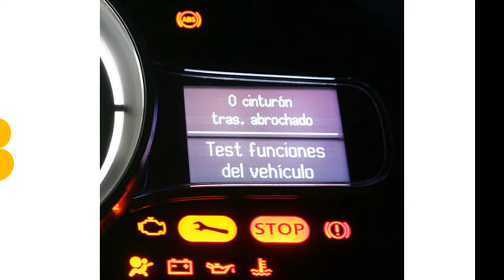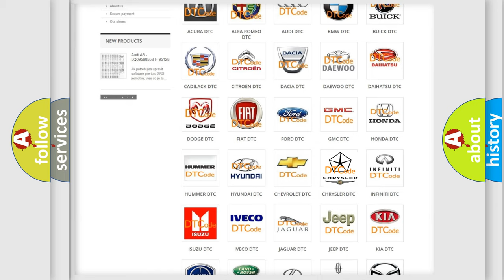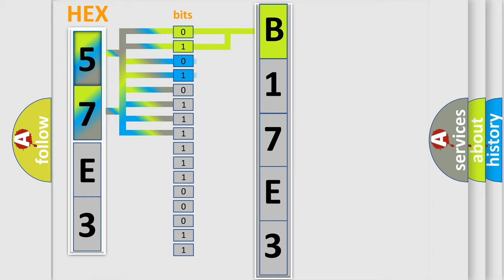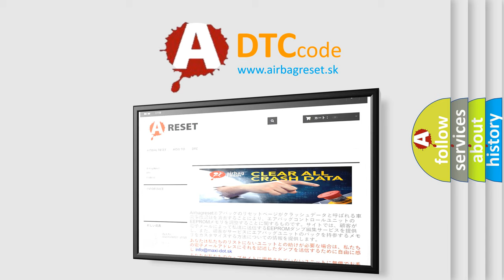DTC Chrysler B17E3 Short Explanation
Contents:
0:21 Basic DTC analysis according to OBD2 protocol standard.
1:48 Insight into programming
2:58 A diagnostically understandable description of the Diagnostic Trouble Code
3:05 Basic error definition

Make:
Chrysler
Code:
B17E3
Definition:
Turn Signal Switch Performance
Description:
The Cluster detects the Turn Signal Switch is inoperative.
Cause:
Multifunction Switch